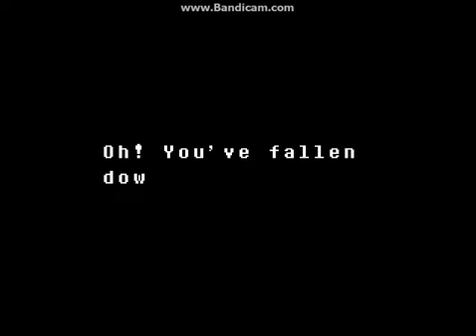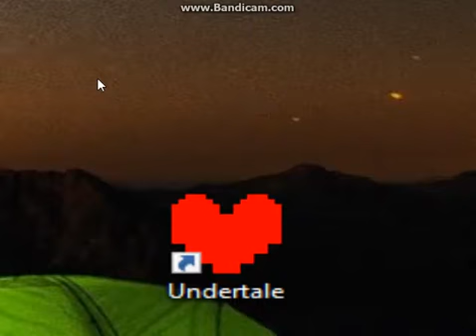Bad Audio | Undertale #3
Sorry about the bad audio.